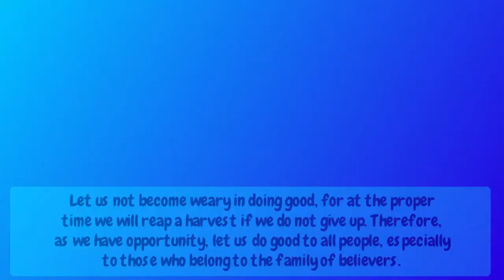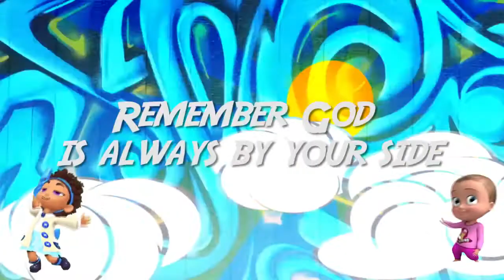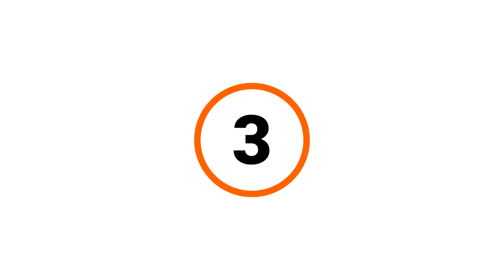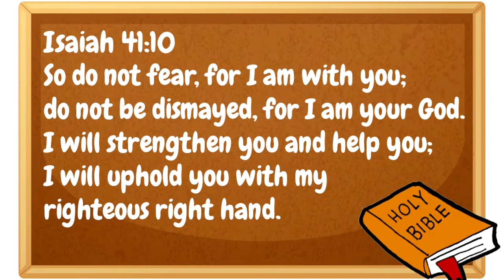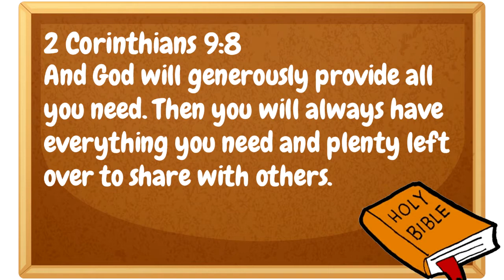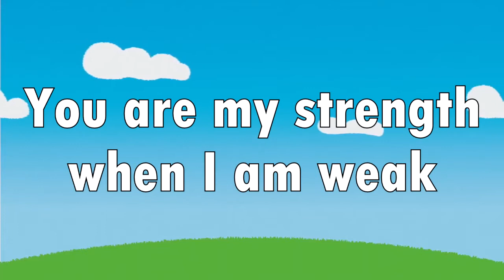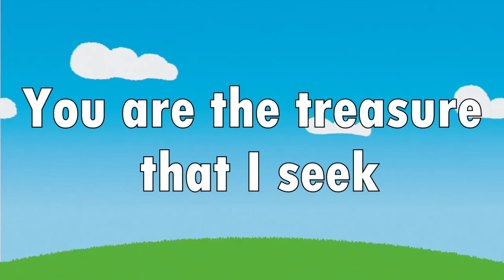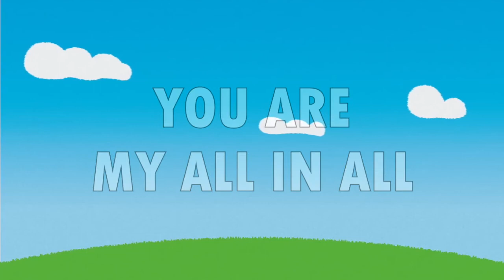Zion Kids TV Week 3 - Never Give up!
Zion Kids TV na!